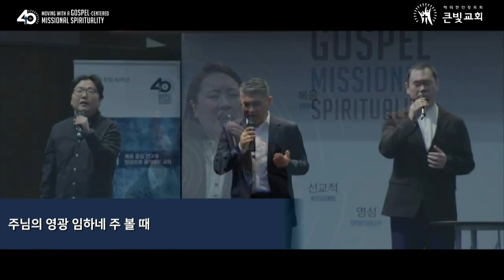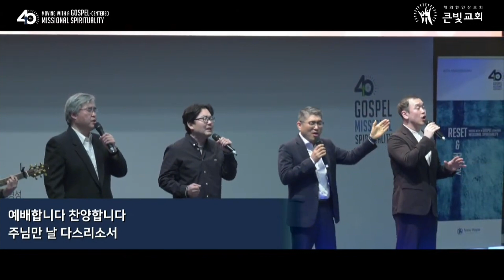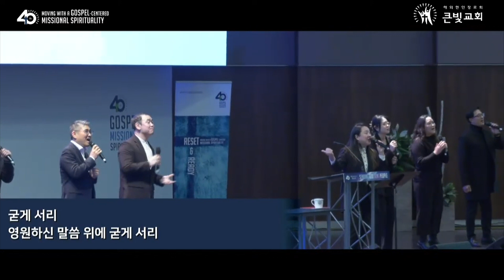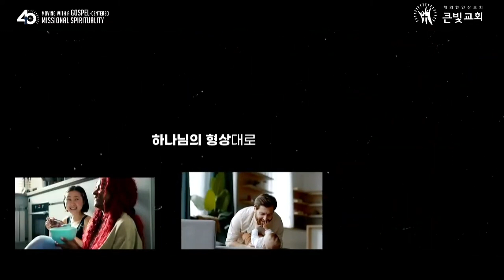2024년 2월 18일 경배와 찬양 [시선-예배합니다 | 주님 약속하신 말씀 위에서 | 주 다스리시네 | 모든 민족에게 주 성령 부어주소서 | 나를 통하여]